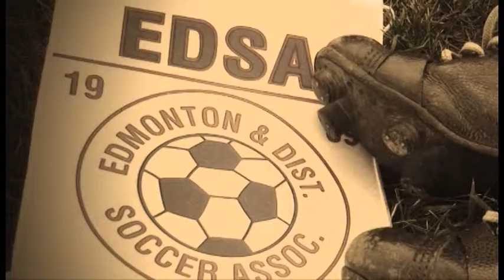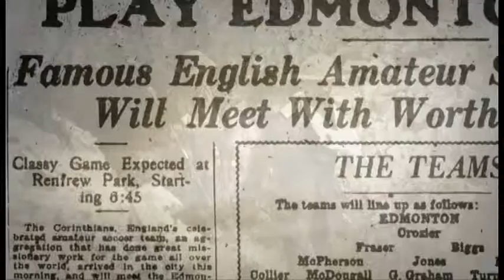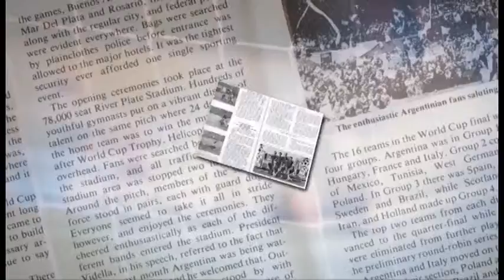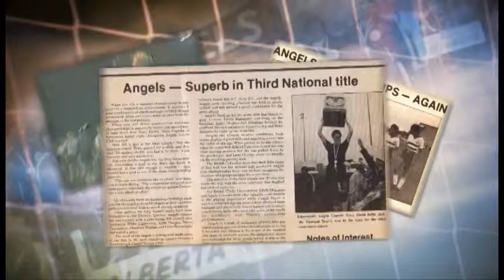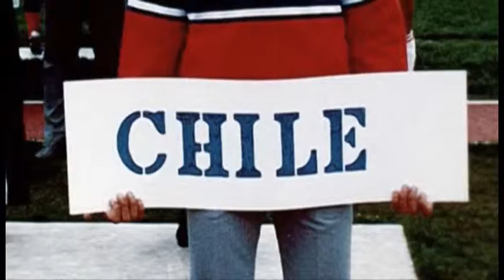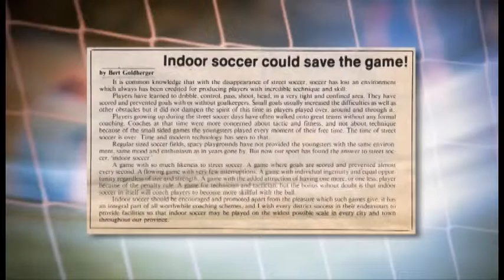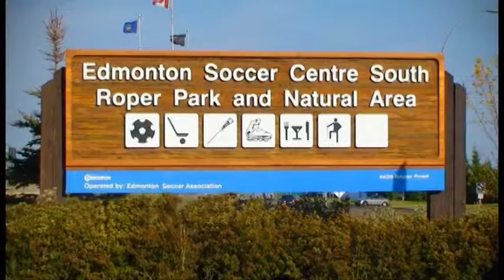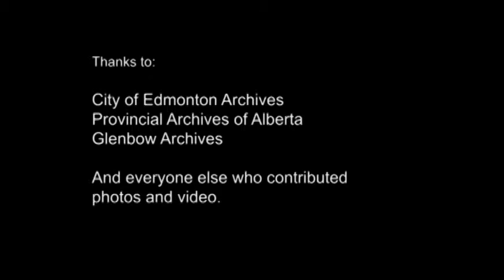EDSA - 100 Years - Promotional Video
We produced this video for Primal Tribe for their client, The Edmonton District Soccer Association.

This was a promotional video to celebrate their 100th Anniversary.

Produced by Point of View Media in Edmonton, AB.